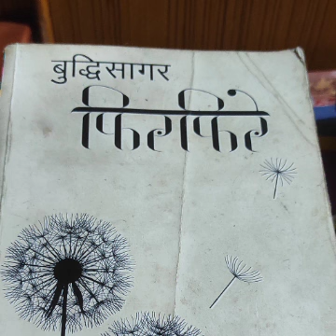Firfire फिरफिरे | बुद्दी सागर|audio-part 2